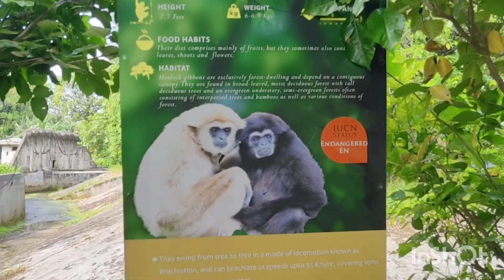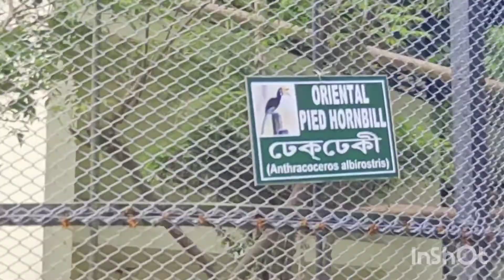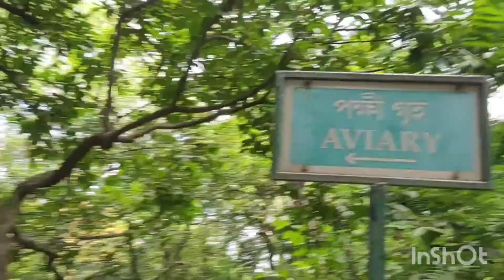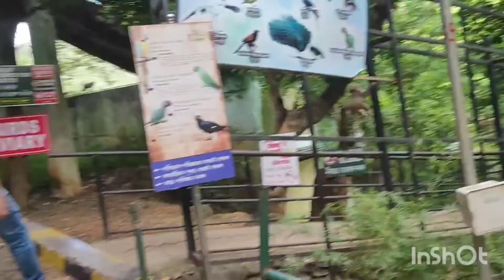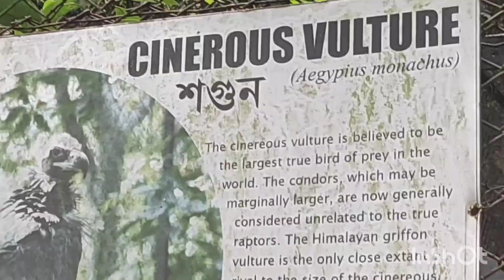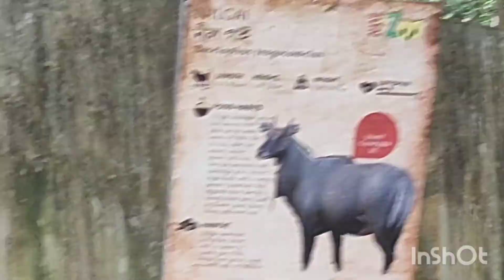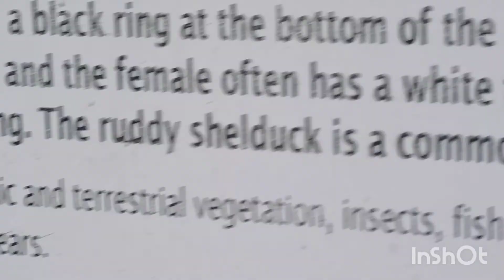Assam State Zoo cum Botanical Garden, Guwahati | Guwahati Diaries